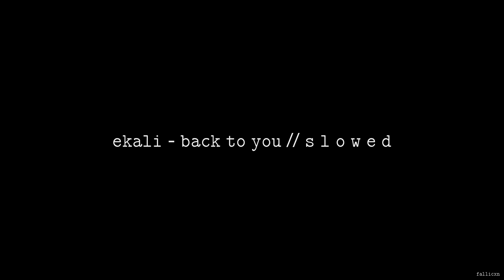Ekali - Back To You (ft. Kiiara) // S L O W E D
nah, it's nothin'

Fallicxn